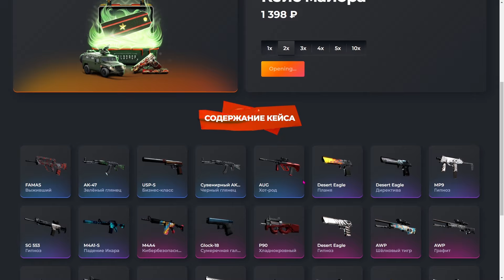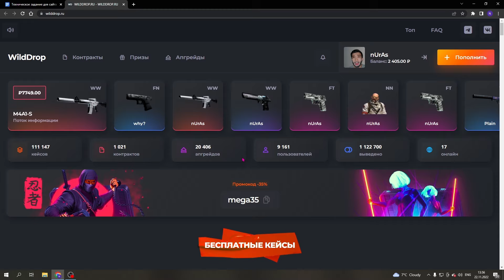ИТТКЕ ҚАҚПАН ҚҰРЫП ҚОЙДЫҚ ✦ МАНЬЯК КСГО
ҚОСЫМША ТАҒЫ ПРОМО NURAS30

💻 PC
intel(R) core(TM) I7-10700K CPU @ 3.80GHz / 5.10GHz
ОЗУ HYPER X  (8GB X4) 32 GB RGB DDR4
МАТЕРИНСКАЯ ПЛАТА GIGABYTE Z490 GAMING X (LGA 1200)
ВИДЕОКАРТА GIGABYTE GEFORCE RTX 3070 EAGLE OC 8GB
SSD 1TB
HDD 1TB
БЛОК ПИТАНИЯ THERMELTAKE SERIES 750W 80+ GOLD
КОРПУС THERMELTAKE VIEW 37
ОХЛАЖДЕНИЕ В КЕЙС THERMELTAKE 120MM
ОХЛАЖДЕНИЕ НА ПРОЦЕССОР DEEPCOOL CASTLE 280EX